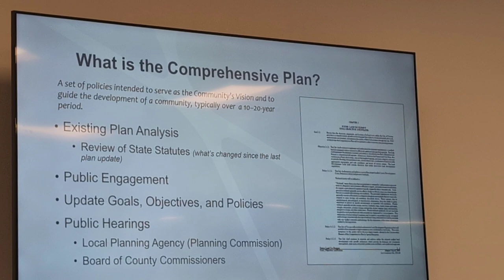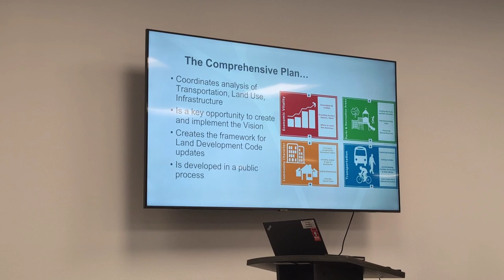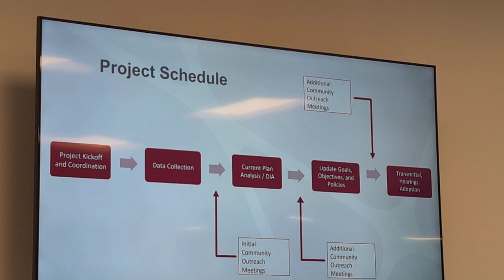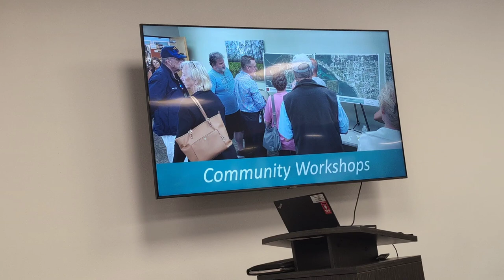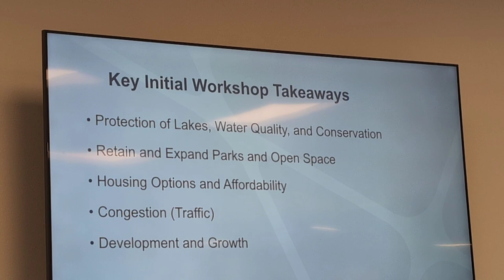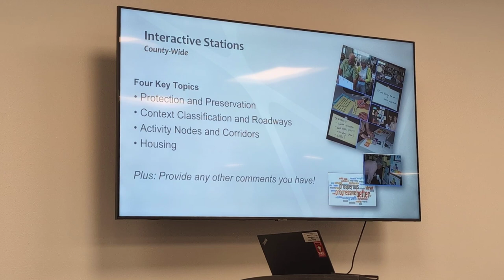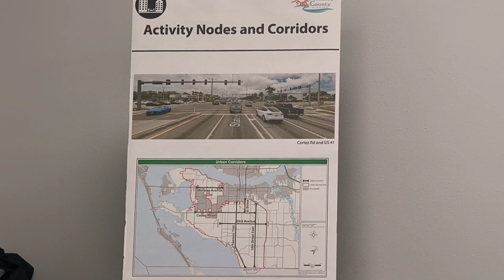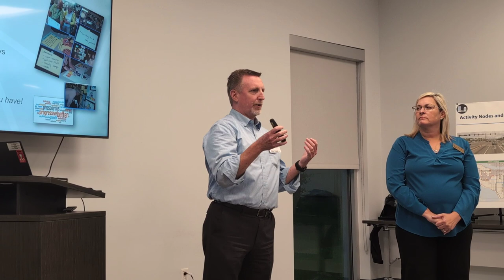Envision Manatee: Revising the Comprehensive Plan | Manatee Local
This process is the start of revising our land code.  The Comprehensive Plan is a blueprint for development for the next 10-20 years, and Manatee County has several rounds of public meetings where people can give input.  This is the second round, and this meeting was at Braden River Branch Library.  The meeting was run by the contractor, Kimley-Horn, along with county staff.